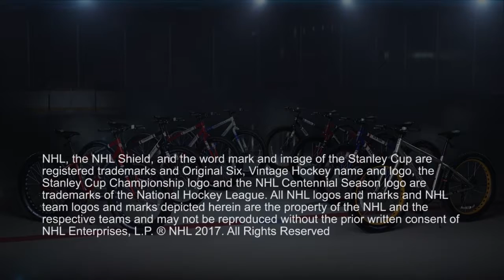NHL Hockey Fatbike Chicago Blackhawks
NHL® FatBike Features

Super sized 26’’ Kenda Juggernaut all terrain knobby tires
Aluminum 4’’ wide rims with holes for light weight durability
7 speed Twist shifter changes gears easily
Shimano rear derailleur for all types of riding
Dual disc brakes provide all-condition braking
Hi-tensile steel frame with a lifetime warranty
Officially licensed by the NHL®
NHL® logo seat
Bike kickstand included